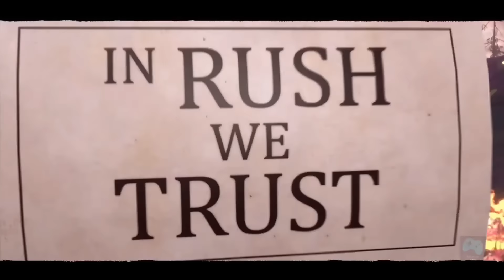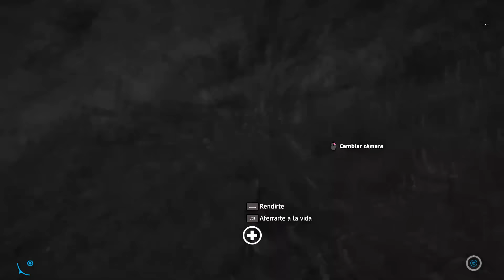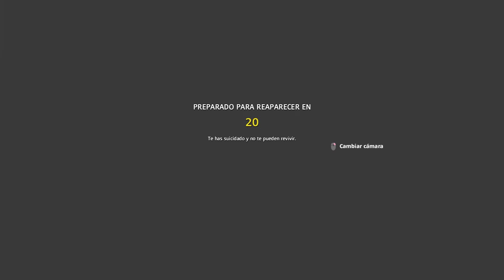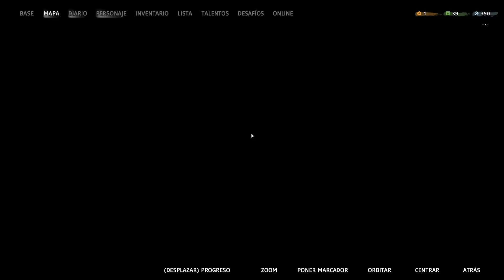¡MOMENTOS DIVERTIDOS EN FAR CRY NEW DAWN 😂 FLEX Y MIKECRACK 🔴 EN DIRECTO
Vamos a hacer un doble directo en mi canal y en el de Flex en el cual estarem,os jugando pro primera vez Far Cry (concretamente Far Cry New Dawn). Seguro que os lo pasáis bien descubriendo el juego en directo con nosotros y pasando muchos momentos divertidos!!

● Edición: Adobe Premiere Pro CC 2019 y Adobe After Effects CC 2019
● Miniaturas: Adobe Photoshop CC 2019

▼Especificaciones:
● Micrófono: Rode NT1-A Complete Vocal Recording
● Mesa de Mezclas: Behringer Xenyx Q802USB
● Webcam: Logitech BRIO 4K
● Teclado:  Corsair Strafe RGB (Teclas Cherry MX Silent)